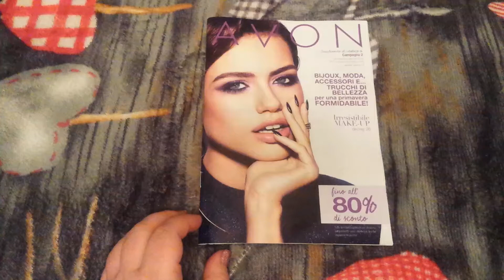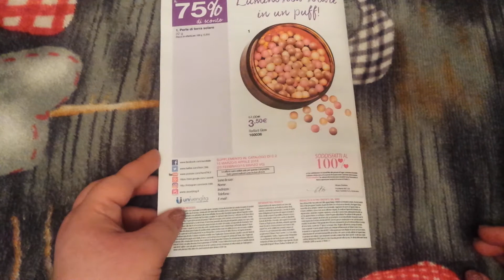Supplemento campagna 2